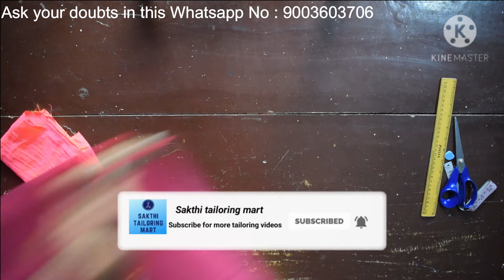Simple piping neck design blouse cutting and stitching || part-1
In this video we are going to see simple piping neck design blouse cutting.

Simple and easy design blouse full stitching in easy way || Neck design with lace and piping

how to cut and stitch lining blouse part-1 || lining blouse cutting in easy way || blouse cutting

how to cut and stitch lining blouse part-2 || lining blouse stitching in easy way | blouse stitching

How to cut and stitch pot neck blouse || pot neck blouse cutting in easy way || pot neck blouse

How to cut and stitch pot neck blouse || pot neck blouse stitching in easy way || pot neck blouse

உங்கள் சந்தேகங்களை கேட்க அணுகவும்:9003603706